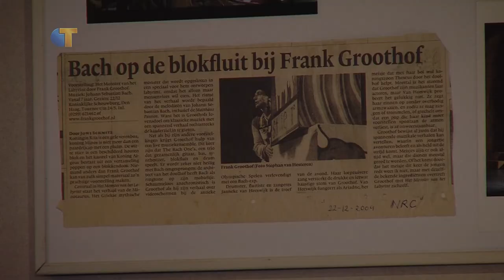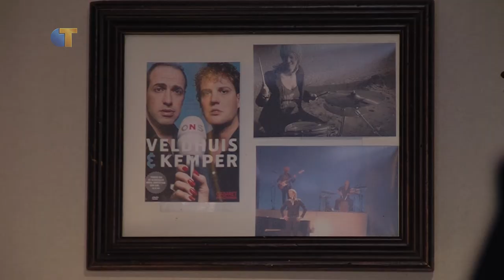CulTuur - Janneke van Heeswijk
Voor Janneke van Heeswijk begon het met een blokfluit, maar inmiddels beheerst de op het conservatorium afgestudeerde drummer een breed scala aan instrumenten, waaronder ook haar stem. Ze treedt op in verschillende settings en met diverse gezelschappen, maar voornamelijk is en blijft haar domein het drumstel.